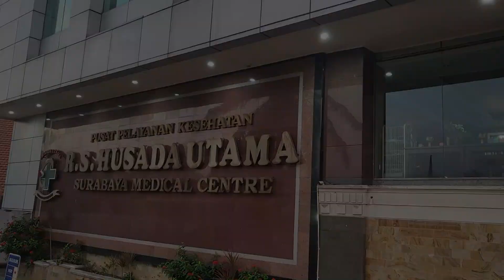Lahiran Celline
Anak Ke dua saya